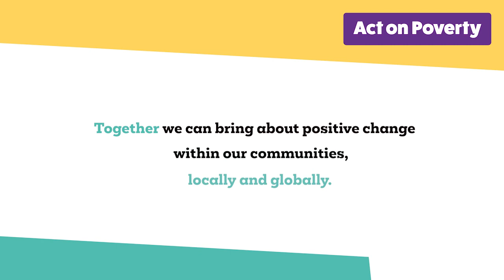Act on Poverty - 5: Hopeful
Hear from Simeon Baker, Director of Mission for the Baptist Union of Wales about their work  with the BRACT programme in Zimbabwe. Their ‘Talents of Hope’ initiative, supported by Christian Aid, is connecting global neighbours in rural Wales and North East Zimbabwe.
BRACT helps communities in Zimbabwe develop their resilience, through new agricultural techniques, training, community groups and new technologies.